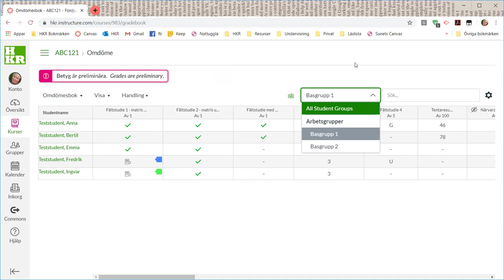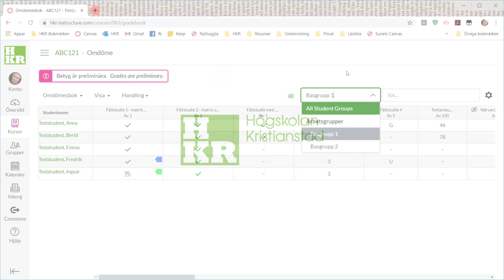Canvas: Filtrera på grupp i Omdömen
Det som visas i filmen är en personlig inställning som varje lärare kan välja själv att aktivera.